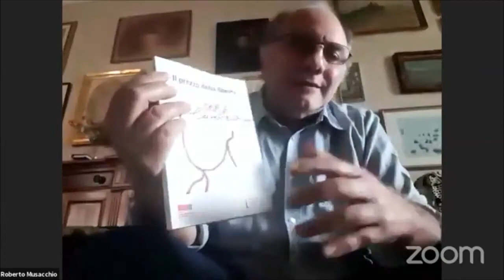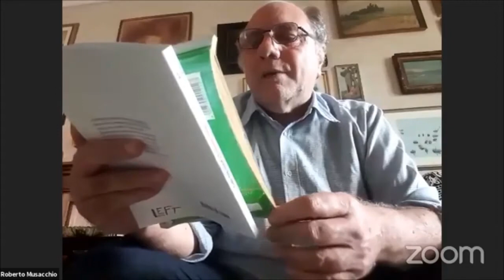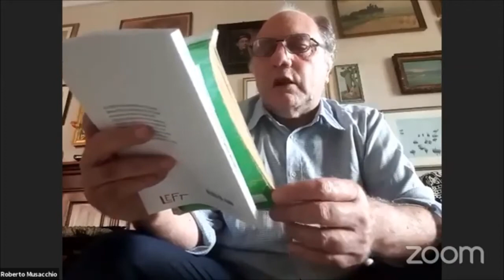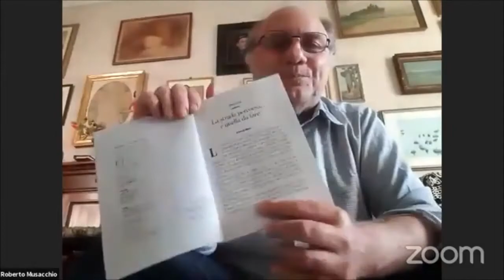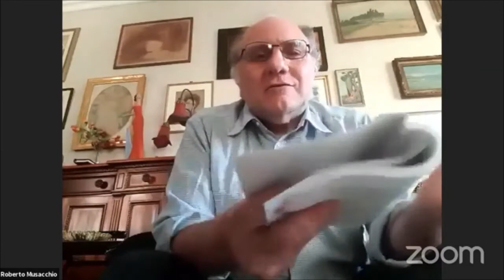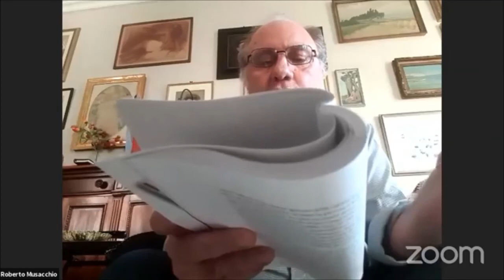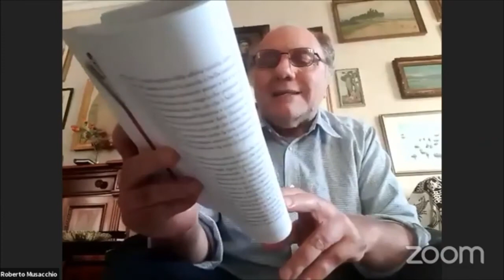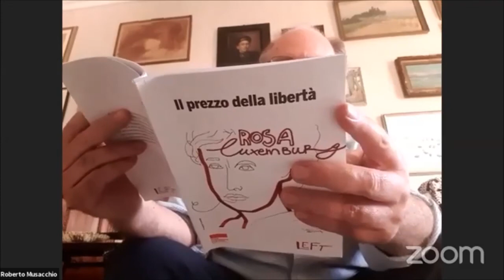Presentazione de "il prezzo della libertà" - 27-05-20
Roberto Musacchio coordina la presentazione del libro "il prezzo della libertà" su Rosa Luxemburg edito da Left con la partecipazione di transform! italia e del Rosa-Luxemburg- Stiftung di Bruxelles.  Partecipano Noemi Ghetti, Roberto Morea, Giovanni Russo Spena.